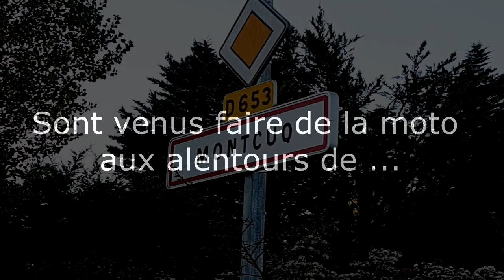Enduro rando partie 1/3 - tout avait bien commencé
Très gros week-end d'enduro dans le Lot en compagnie de nos amis les Landais et les Niçois, il y aura 3 vidéos la première soft la seconde un peu plus hard et la dernière surprise ;)